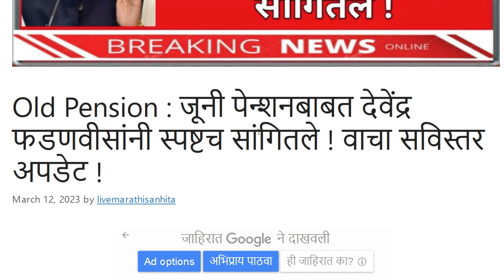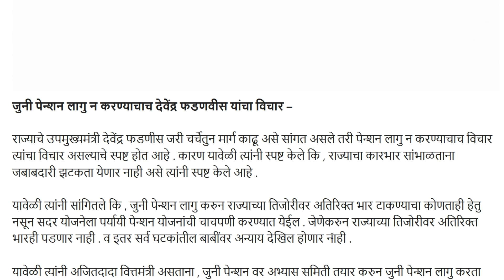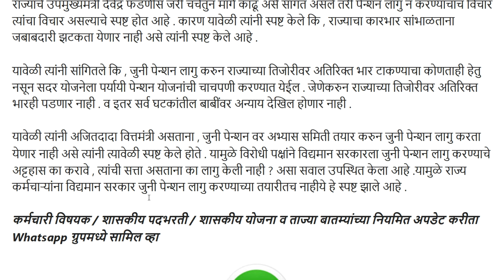Old pension: जुनी पेन्शन बाबत देवेंद्र फडणवीस यांनी स्पष्ट सांगितले वाचा सविस्तर वृत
14 मार्च 2023 रोजी सभेचे आयोजन

सत्ताधारी व विरोधी पक्षांना सभेस हजर राहण्याचे आव्हान

जुन्या पेन्शन योजनेवर चर्चा

जुन्या पेन्शन योजनेवर पर्यायी मार्ग शोधू

राज्य कर्मचाऱ्यांना आव्हान संप करू नका

जुनी पेन्शन योजना लागू केल्यास राज्य तिजोरीवर भार पडेल

देवेंद्र फडणवीस यांनी स्पष्ट सांगितले

सभे अंती निर्णय